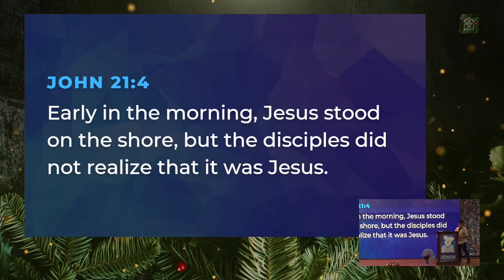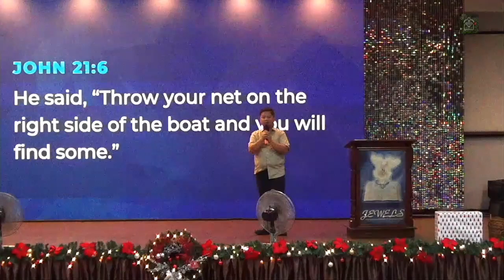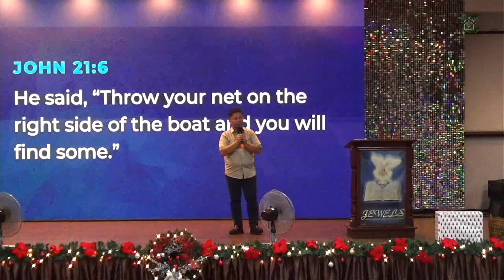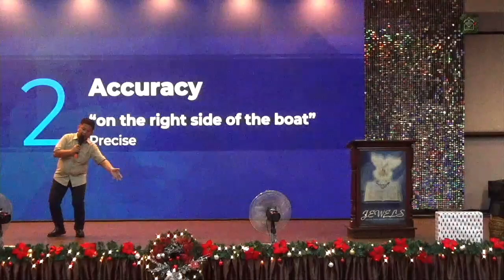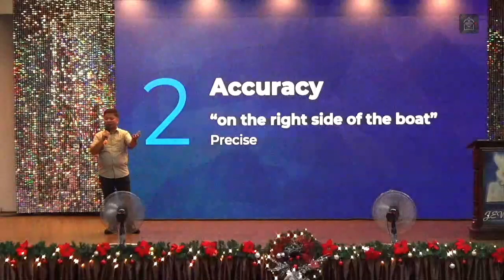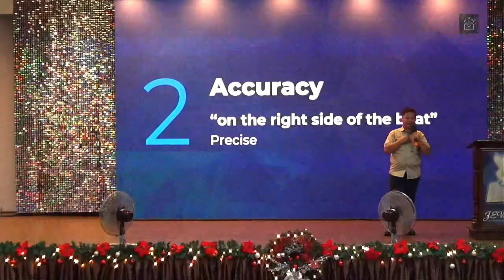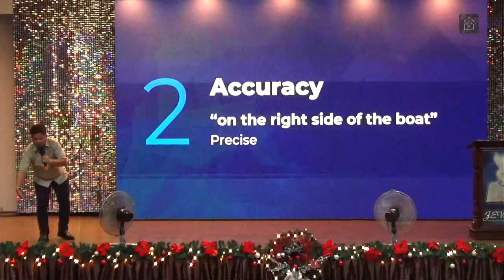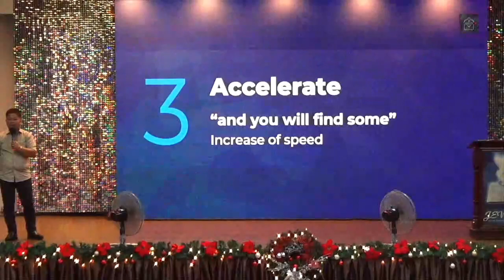Message: Providence is Enough (Bro. Orly Acopio)